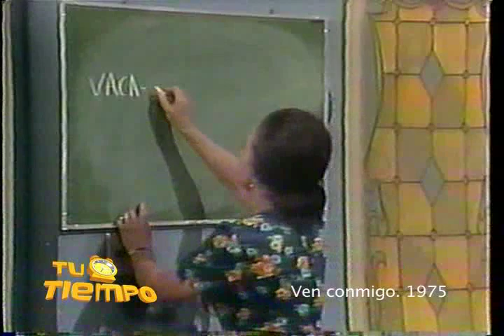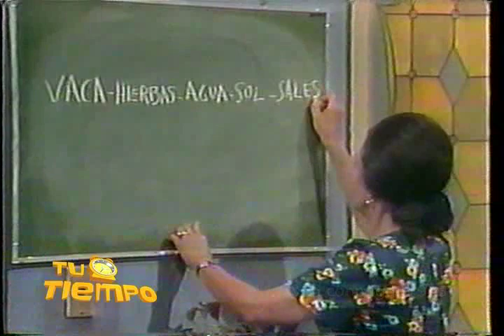Miguel Sabido. Trayectoria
Alejandro Galán nos invita a disfrutar de la entrevista con el escritor y productor Miguel Sabido en su andar por el mundo de las telenovelas. Televisa San Luis. México 2012